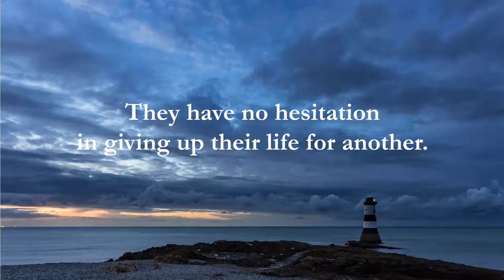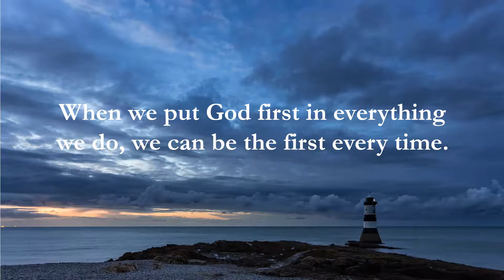Put God First | Seals For Christ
Put God First | SEALs For Christ (motivation and Inspiration)

What does first mean?

To get somewhere first?… before anyone else?

First base?

To get a gold medal for being first?

First is very important to us.  People will look up to us because of our “first”.

Navy SEALs put you first.  Navy SEALs put their buddy first.

They have no hesitation in giving up their life for another.

Google Navy SEALs Mike Monsoor and Mike Murphy.

Google Jesus.

God calls us to care for others first.

In fact, the only time I feel really good is when I have helped someone else.

When I got to someone first, with encouragement or help.

When we put God first in everything we do, we can be the first every time.

An Emergency First Responder of the Spirit.

Everything you accomplish, and everything you have, is due to the grace of God.

It’s more fun than getting an Olympic gold medal in Snowboarding.

Just ask the SEALs For Christ.

In this video the Navy SEALs For Christ urge us to bypass the political rhetoric, the hate-filled chaos of protestors, the obstructionists and the social media fanatics and work to help one another as God calls us to do. They suggest we become First Emergency Responders of the Spirit by putting God first, saying “Everything we accomplish, and everything we have, is due to the grace of God.